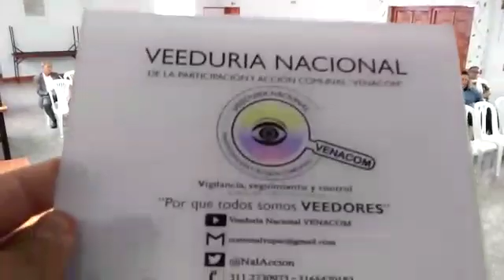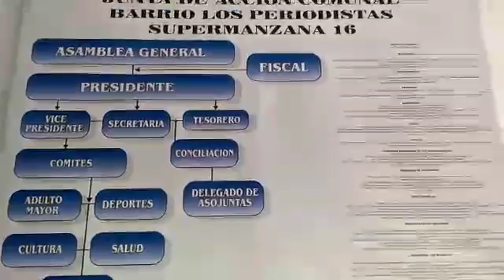Asamblea General Ordinaria - JAC Periodistas - 07/04/2019 - VENACOM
Desde la Veeduría Nacional de la Participación y Acción Comunal - VENACOM se realizó acompañamiento a la Asamblea General Ordinaria desarrollada por la JAC Periodistas el día 07 de Abril de 2019, desde las 10:00 A.M.

Como afiliado y dignatario de esta organización comunal es muy gratificante ver como a pesar de las diferentes acciones inadecuadas realizadas en esta organización de primer nivel, donde se afiliaron en el año 2016 más de "400" (Cuatrocientos) ciudadanos de manera fraudulenta, que nunca residieron en el perímetro de la JAC, muchas denuncias en la Fiscalía y organismos de Vigilancia y control, Tutelas, derechos de Petición, conflictos organizativos, después de recibir el primer panfleto de Águilas Negras en la ciudad de Bogotá en  inicios del mes de Abril del año 2018, donde se amenazaba a muerte a varios integrantes de la comunidad y de la organización comunal, pasquines, amenazas, insultos, agresiones físicas y verbales, en donde se usufructuó el espacio público, por parte de un Dignatario de una organización de tercer y segundo nivel comunal, Abogado Titulado, y de pronto con alguna Maestría, donde el imperio de la ley no existe,  la ley y norma comunal solo la conocen e interpretan ellos, según sus intereses, con respaldo politiquero, ahora no resulte  candidato a edil, con el respaldo de supuestos líderes comunales que dicen representar los intereses de su comunidad, que dicen ser y representar la moral de nuestra sociedad, en donde no se rindieron informes financieros, administrativos, operativos u otros, que la comunidad tuvo que utilizar vías de hecho para recuperar la sede comunal, la cual se encontraba en deplorables condiciones, teniendo que romper las guardas e ingresar en compañía de la autoridad competente, defensores de D.D.H.H, habitantes y Afiliados a la JAC del Barrio Periodistas, líderes sociales, entre otros.

El tejido social en una sociedad es fundamental, las organizaciones sociales son la base de todo estado democrático y ver como por un interés politiquero, personal, mediocre, intentan dañar un proceso comunal de más de 45 años consecutivos, nunca antes se habían generado estas acciones fuera del marco constitucional en nuestra organización comunal, desafortunadamente, no es la única Junta de Acción comunal, organización social, cuerpo colegiado con incidencia en donde sucede esta situación.

Esta experiencia acontecida en mi organización comunal es un punto de referencia, de partida, para que las cosas cambien, no somos el camino, pero se dan algunas luce, para que la sociedad retome su rumbo, aportando nuestro pequeño granito de arena, no es fácil volver a iniciar y más cuando se trata de procesos comunitarios, cuando se fractura el tejido social que con tanto esfuerzo se realizó, somos como esa arañita que teje y teje a pesar de la adversidad, siempre vuelve a dejar su huella a tejer su telaraña,  debemos ser como el Ave Fénix, resurgir de las cenizas, dejar trascendencia, porque solo somos aves de paso, nadie absolutamente nadie es indispensable, se tendrá que dar muchas situación ácidas, pero al final será la misma comunidad que determine cuál debe ser su rumbo y no terceros que solo buscan un buñuelo y una gaseosa, que sueñan con ganarse la lotería y salir algún día de pobres, comprarse un Ferrari y vivir en otro país, por que el nuestro es muy violento, inseguro y corrupto, según su visión integral de mundo..

El interés general, prima sobre el particular, es una decisión y una responsabilidad que debemos asumir los afiliados, los propietarios, los asociados, el ciudadano, hacer valer sus derechos constitucionales, en un debido proceso, independientemente la situación que los afecte y el interés que genere el mismo, siempre hay una salida...

Seguiremos realizando Vigilancia, seguimiento y control, acompañando las diferentes acciones que se generen, promoviendo la creación de Veedurías

Ciudadanas en las diferentes regiones del país, articulándolas en una gran RED NACIONAL DE VEEDURÍAS, cuyo objetivo es aportar nuestro granito de arena desde el Control Social, con transparencia y trabajo articulado desde la institucionalidad y las comunidades.